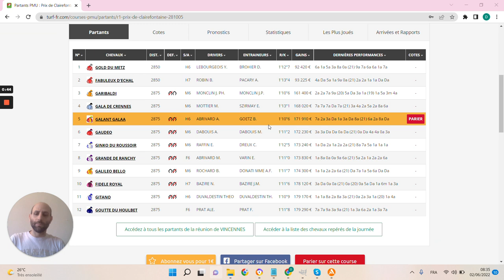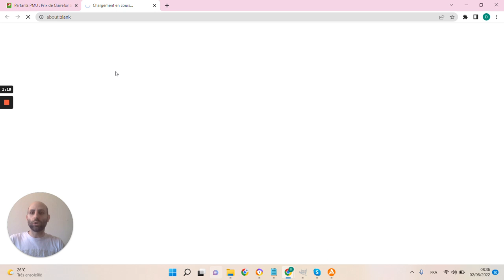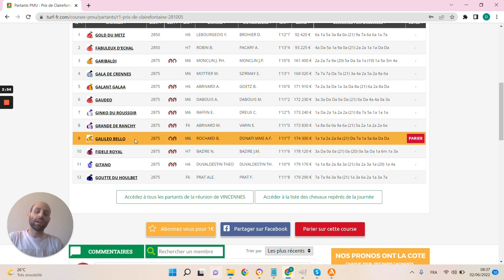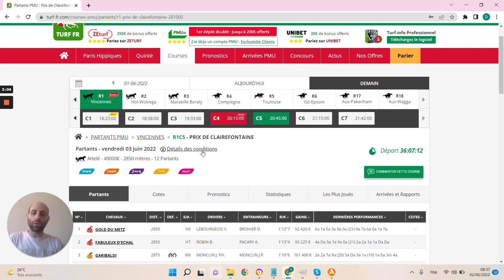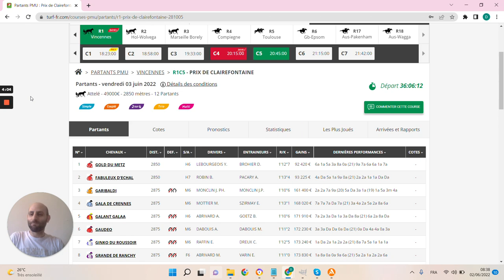🔥1 jour 1 pari 🔥 Pronostic du 03/06: Bien parier et gagner aux courses hippiques !